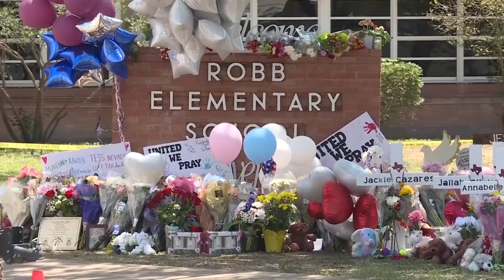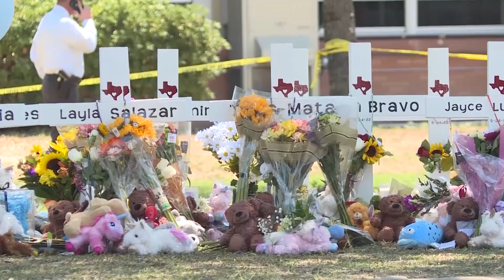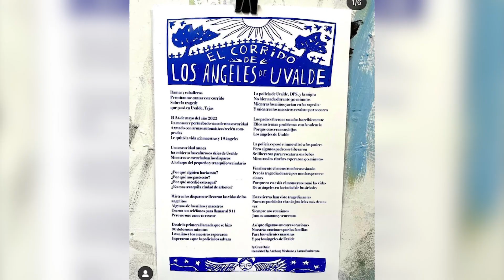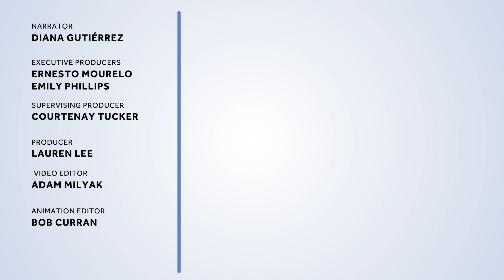How can Mariachi Music Provide Healing From Tragedy and Loss?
Mariachi music is often associated with happy celebrations, but can also speak to grief and loss.

For Hispanic Heritage Month, our explainer series ‘Clarified’ features professional Mariachi musician Anthony Medrano, who discusses his experience performing for a grieving community at the memorial sites following the mass shooting in Uvalde, Texas in 2022. We also speak with Robert Krout, Professor Emeritus of Music Therapy at Southern Methodist University in Dallas, on how music can be a powerful form of therapy.